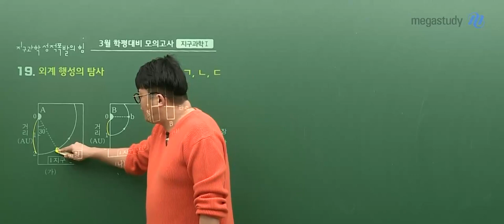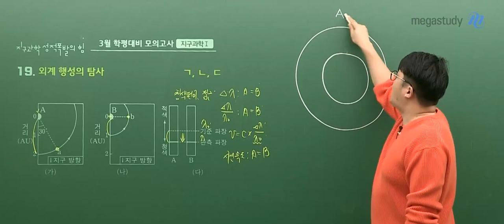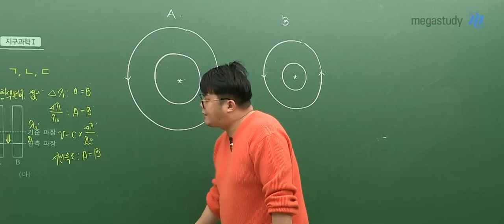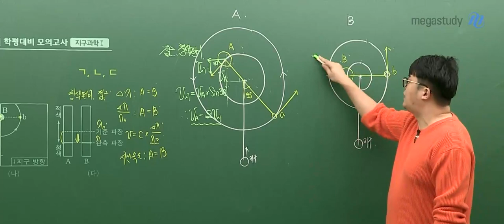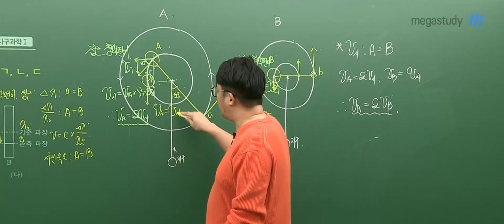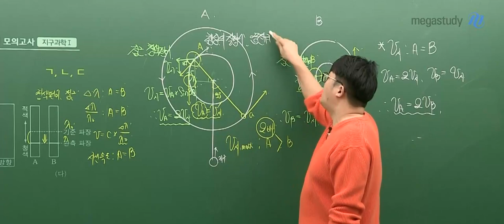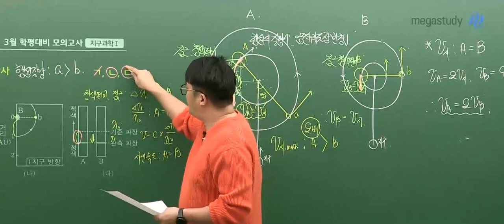[메가스터디] 지구과학 엄영대쌤 - 3평 직전 개념정리에 최고!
응시생의 51%가 틀린 문제
도플러 효과를 이용한 외계 행성의 탐사
(※ 3월 학평대비 무료 모의고사 19번 문제 해설)

모의고사와 해설강의, 성적 분석 서비스를
모두 무료로 제공 중이니
3월 학평 전에 꼭 풀어보세요!

폭발하는 강의력을 느끼고 싶다면